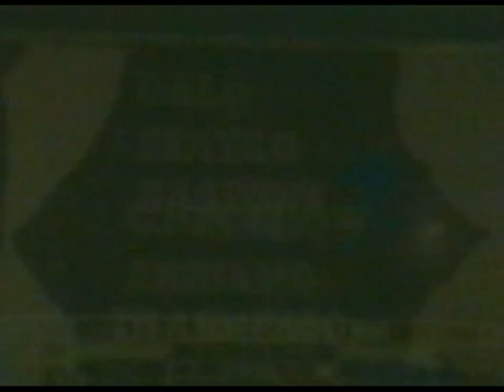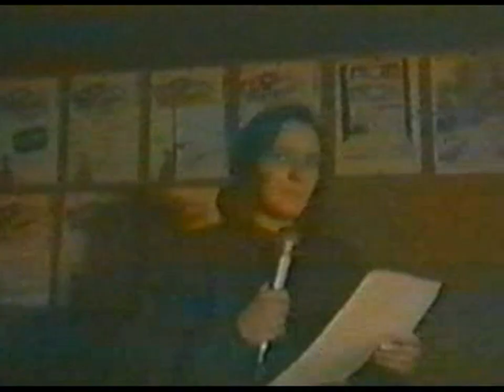AIDAN - the movie PART 6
LA MAGICA AIDAN - L'introvabile FILM della più GRANDE show-girl di tutti i tempi, senza nè tagli nè censure, un'imperdibile acquarello d'arte e passione.